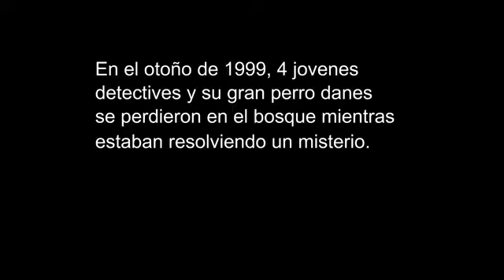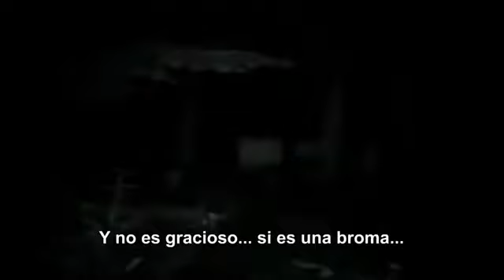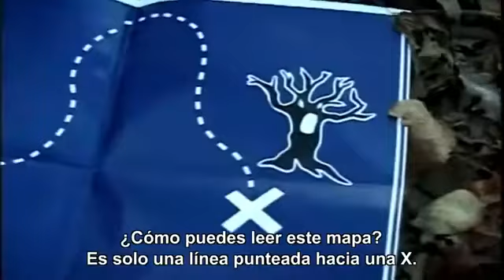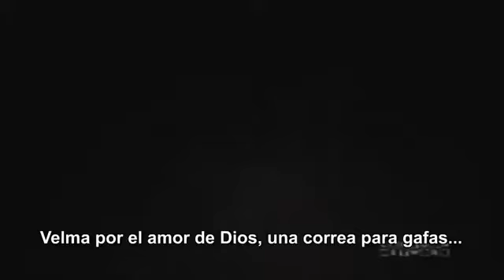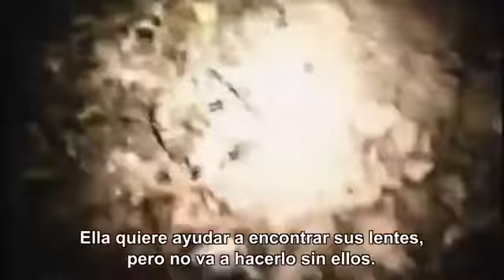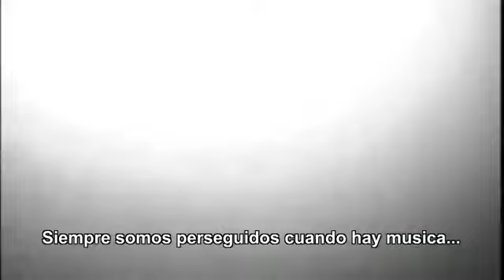Projecto Scooby Doo Sub Español completo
fue un proyecto interesante